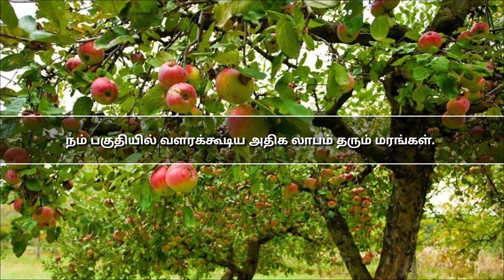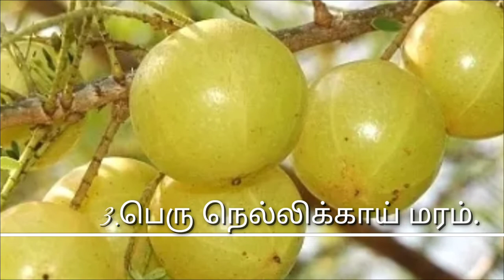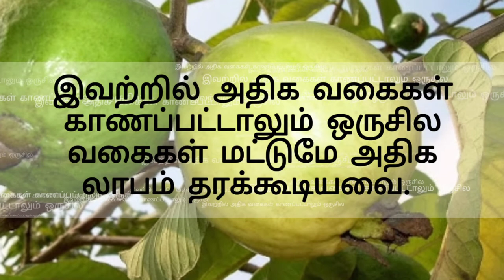நம் பகுதியில் வளரக்கூடிய அதிக லாபம் தரும் மரங்கள்.